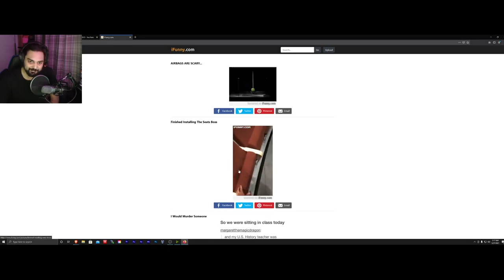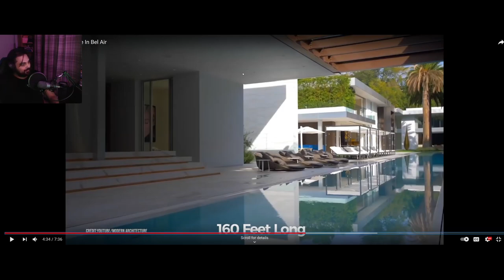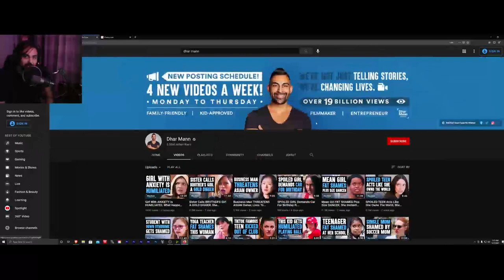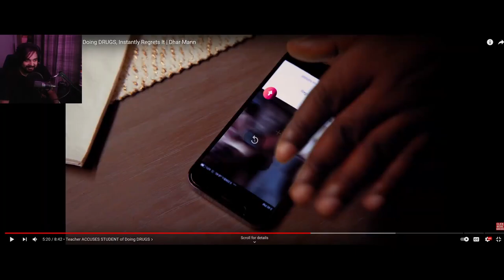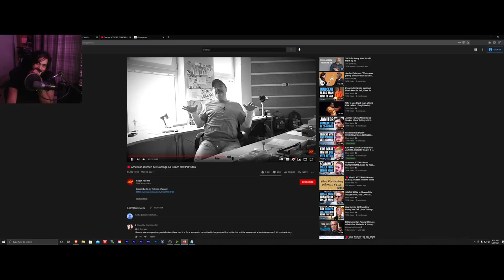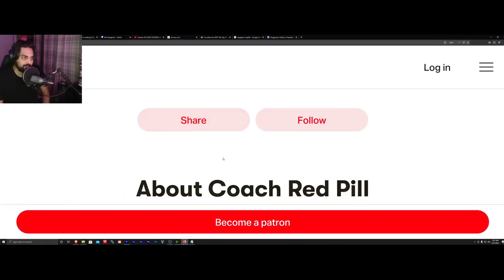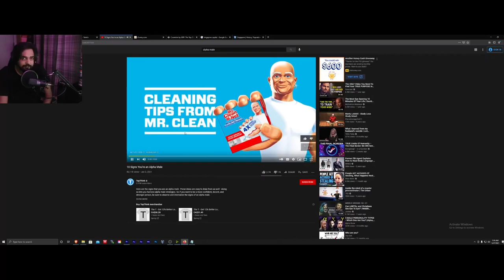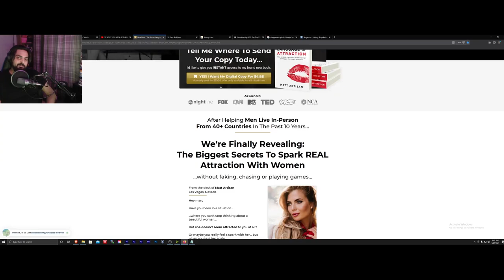YouTube's a Weird Place To Be Sometimes lmao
Full Stream
Quality: Source
Date Streamed: 27/5/2021
Clips playlist, It's not a consistent thing but I upload some clips here from streams sometimes
Original Description: